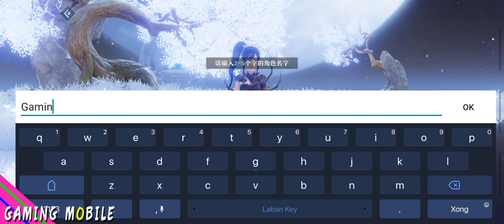Fantasy New Jade Dynasty - First Beta Gameplay (Android/IOS)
Fantasy New Jade Dynasty (梦幻新诛仙) - First Beta Gameplay (Android/IOS)

"【预下载时间：5月12日下午18点；开服时间：5月13日上午10点；闭服时间：5月20日晚上22点】
诛仙正版新作，高自由·策略战斗手游《梦幻新诛仙》回梦测试即日开启。
诛仙正版授权新作，传承十年梦诛温情。八大门派经典还原，原著剧情情怀扩充；更有真实玩家故事暖心剧情植入，经典玩法情怀复刻！策略战斗玩法创新，策略玩法深度与爽快战斗体验兼具，实验不同的元素组合，产生更多对战策略；高自由度开放探索，多样人生由你掌控。任务玩法一题多解，不同选择都能达成目的；真实动态世界 恢弘场景细腻展现，全新PBR2.0物理渲染，HDR高动态范围自发光技术，打造恢弘而细腻的诛仙世界！"

► Online/Offline: Online